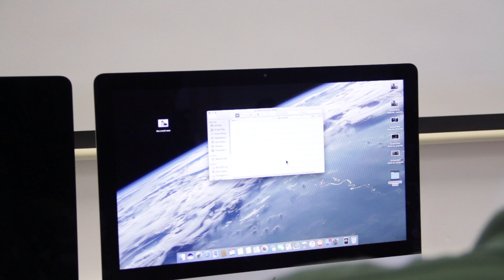Bearly Believable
A short film about a man who has to retake some pictures of a toy bear when he can't find the pictures in his computer's documents folder, only to suffer some unexpected consequences.